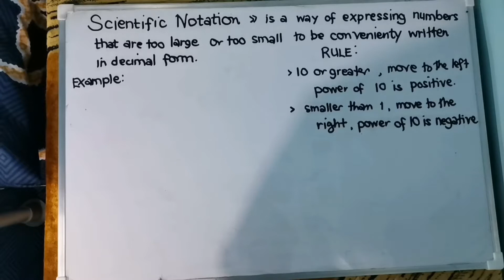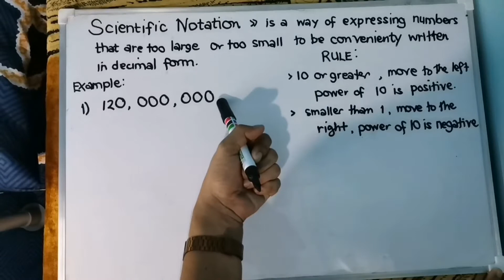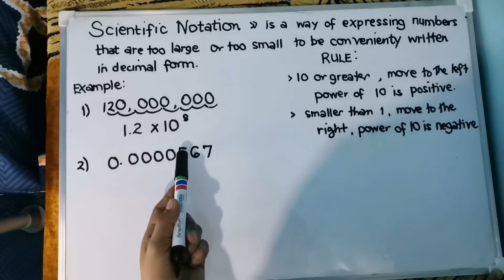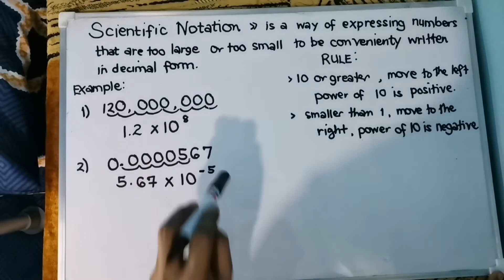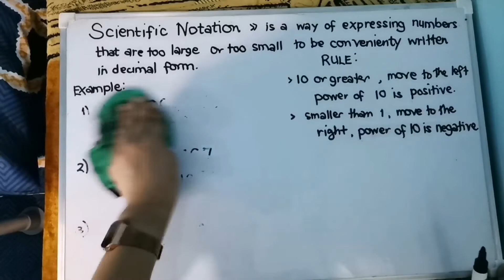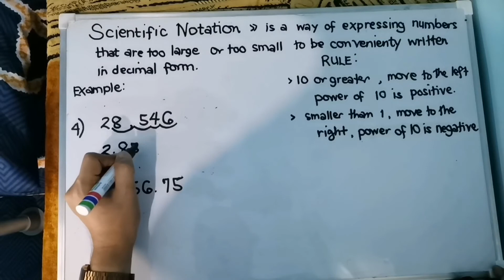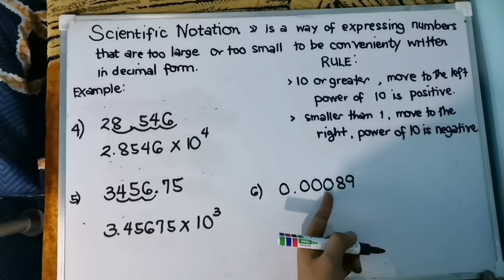Writing Numbers in Scientific Notation [Made Easy!]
This video will help you to write very large and small numbers in decimal form, that is  Scientific Notation.